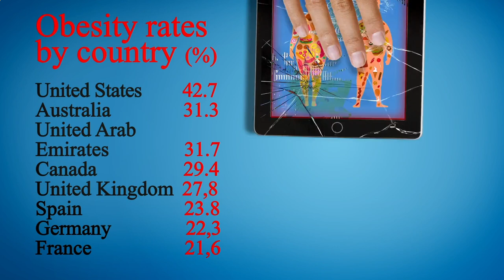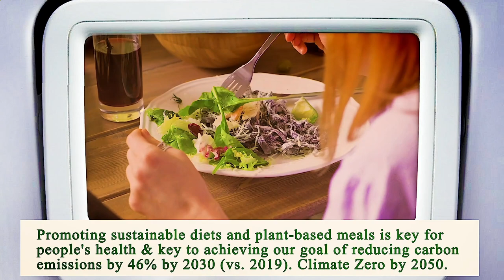Nearest Restaurant to Me Manhattan 10006 NY, New York County, New York, United States